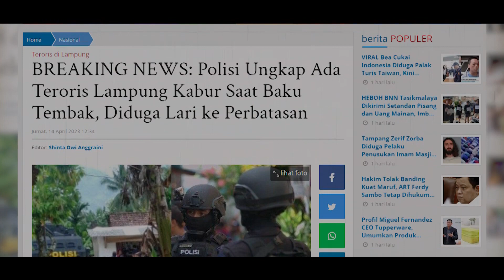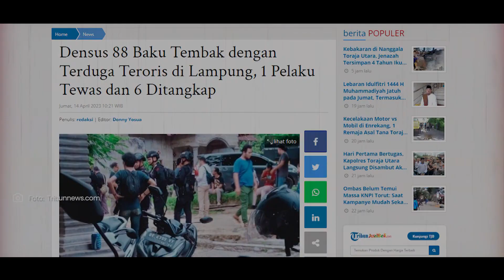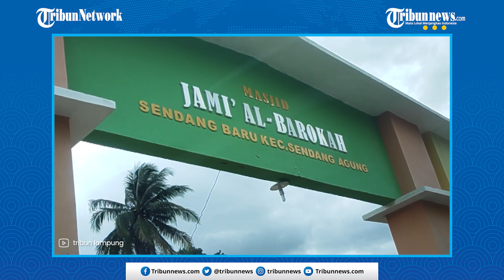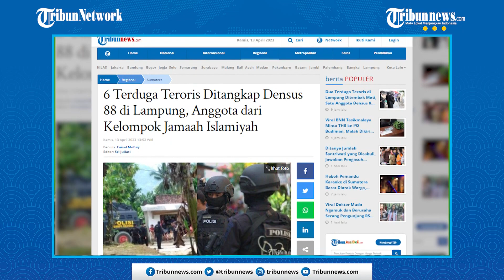Kepala Kampung Lihat Baku Tembak Teroris-Densus 88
TRIBUNLAMPUNG.CO.ID - Kepala Kampung Lihat Baku Tembak Teroris-Densus 88.